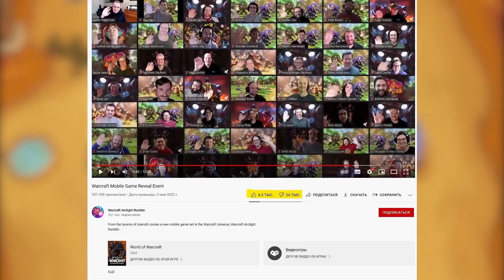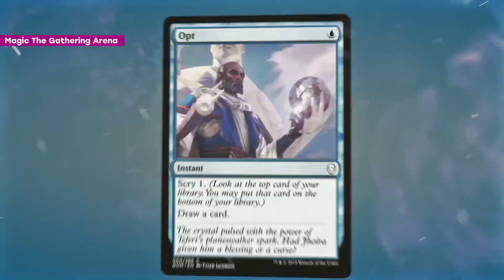Перформанс Blizzard. Анонс Warcraft Arclight Rumble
00:00 — Скетч
00:49 — История из жизни
04:43 — Котик против котят
05:35 — Тикток-анонс Warcraft Arclight Ruble
09:27 — Запоздавший клон Clash Royal
11:04 — Провалы Gears POP и Magic Manastrike
12:46 — Лайки-дизлайки
14:09 — История Heroes of the Storm
16:22 — Принятие решений
17:15 — История Heartstone
18:29 — Эволюция мобильных игр
20:21 — Болезнь Amazon Game Studios
22:42 — Непонимание аудитории
24:21 — Что говорит Верхний интернет
25:57 — Третий провал Blizzard за год
26:53 — Главная игра Blizzard на 2022 год
28:13 — Параллельная реальность Blizzard
29:51 — Nexus Wars для Starcraft 2
32:30 — Смех китайских товарищей